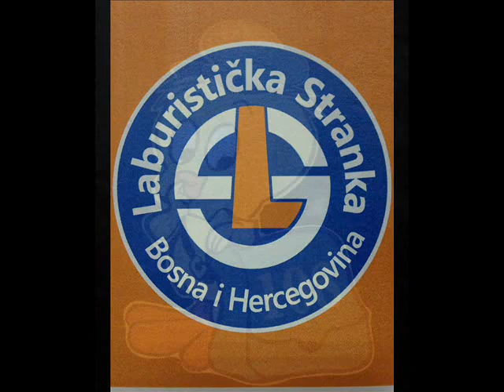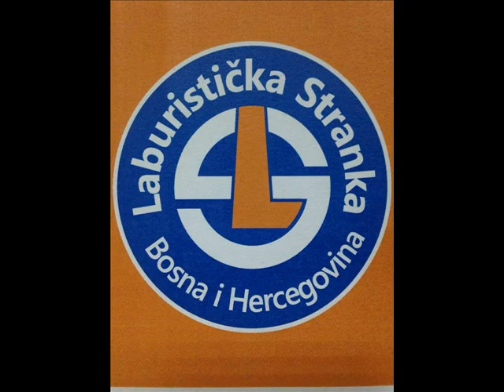fikret abdic babo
pjesma istinu govori